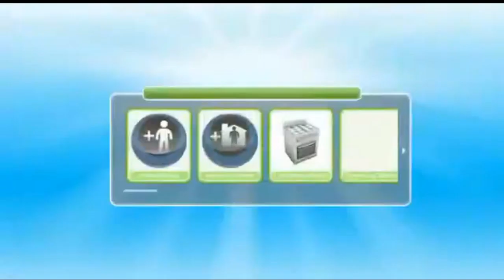The Sims Freeplay